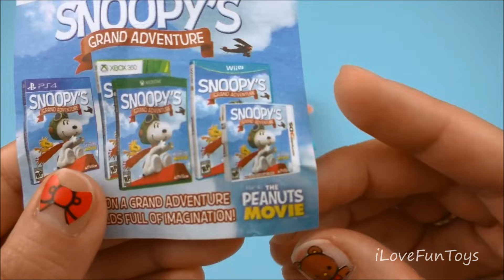Linus Van Pelt 2015 Mcdonald's The Peanuts Movie #4 Complete Set 12 Happy Meal Toys Snoopy Review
2015 The Peanuts Movie Complete Set of 12 McDonald's Happy Meal Toys Exclusive Review. Here at Fast Food Toys, we review the 2015 McDonald's The Peanuts Movie complete set of 12 happy meal kids toys collection!

Charlie Brown, Snoopy and the gang are back for the Peanuts movie this November 6, 2015 and are ready for some winter fun! The Peanuts movie should be available as a 3D movie! This is the 65th anniversary of Peanuts. The Peanuts Happy Meal toys should be available early November! Enjoy popcorn with the peanut movie!

Happy Meal Toys Review playlist coming shortly today!

Peanuts and Snoopy are by United Feature Syndicate and the movie is produced by Blue Sky Studios and 20th Century Fox. Peanuts & Snoopy was created by Charles Schulz (Charles M. Schulz).

Editing by iLoveFunToys.com

I love fun toys - iLoveFunToys

Every Happy Meal sold gets $0.01 to the Ronald McDonald House Charities. Over $27 million has been donated so far since 2010.

Happy Meal Toys is known as Cajita Feliz Juguetes, McLanche Feliz Brindes Brinquedos, Jouets Joyeux Festin, Okasama Set, Juniortüte Spielzeug. Peanuts La Pelicula, Peanuts O Filme, Le Film Peanuts, ハッピーセット I Love スヌーピー the Peanuts Movie happy set.